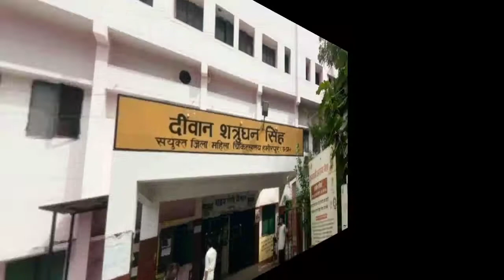Hamirpur hospital viral video / hamirpur doctor fight / hamirpur labour room video / hamirpur news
आज की ताजा खबर,युवक की बेरहमी से पिटाई,यूपी सीएम योगी आदित्यनाथ ने जारी किया हेल्पलाइन नंबर 1076,उत्तरप्रदेश मुख्यमंत्री हैल्पलाईन नंबर जारी हुये 2019,मोनिया,नए नियम,लाइव टीवी,योगी सरकार,बड़ी खबरें,abp लाइव टीवी,उत्तर प्रदेश,30 दिसंबर 2021,सरकार के तीन साल,बिछड़े ना पति जवानी में,गरीबों को पैसा देगी योगी सरकार,शव दहशत उत्तरप्रदेशसरकार,पानीपत सोनीपत रेवाड़ी रोहतक,फ़िरोजाबादन्यूज़ उत्तरप्रदेश,आज 30 दिसंबर 2021 के मुख्य समाचार